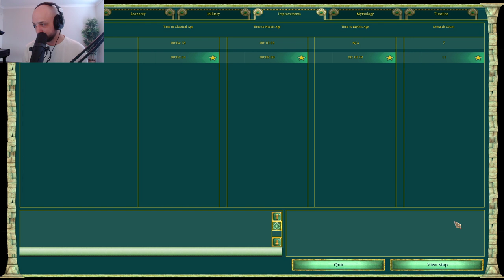AoM has Professional Scouts!!! | Ranked 1v1 Set vs Odin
BUT LOOK AT HOW IT DOES IT. Animals move slowly. Priest moves slowly. Time to convert takes a long time. HEAPS OF ROOM FOR COUNTER-PLAY.

Can AoE4 learn from this?!